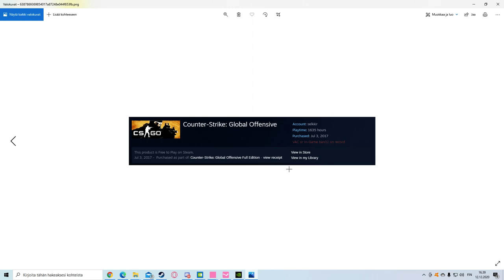overwatch bännit vitun kusipaska Valve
legit ikinä en ole koodannut kyntässä kaikki muut mahdolliset pelit on suojat päälä testailtu :Dd

harmi vitu.